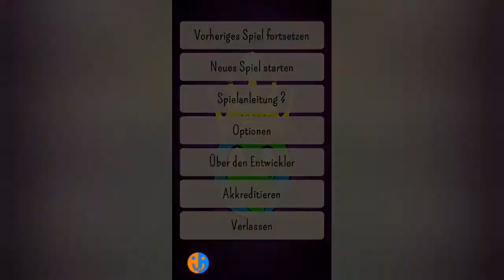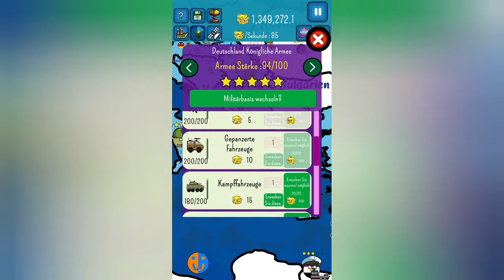Europa? Check! | Dictators: No Peace #4 [German]